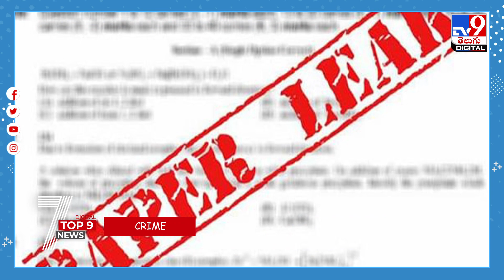TV9 Digital TOP 9 NEWS: వామ్మో.. కేవలం చీర కోసం మరీ ఇలా చేస్తారా...? | ఆవు దూడకు షికారు - TV9